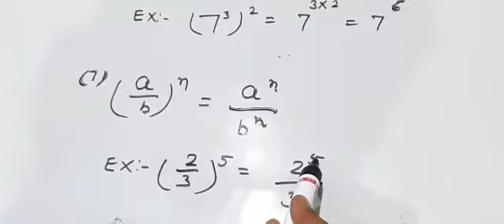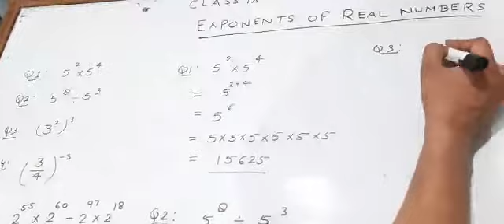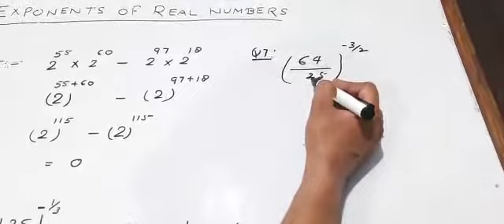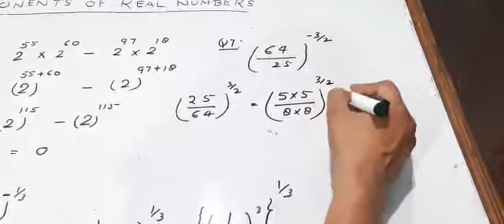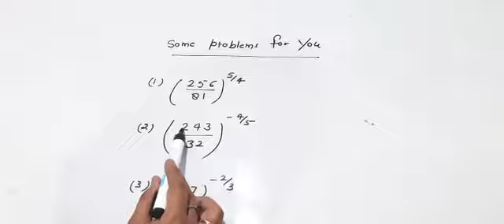Class 9th Ch.1 TOPIC: Exponents of real numbers